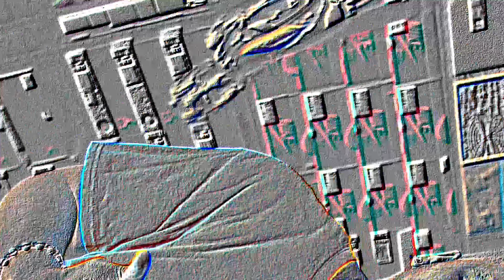HUGE STREETWEAR & SNEAKER HAUL! OVER $1000+ IN PATTA, YEEZY, ADIDAS, PUMA, & MORE DOPE SH*T!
-LINK UP-

-SONGS-
ASAP ROCKY - Bad Company